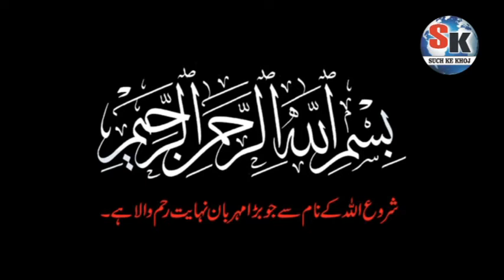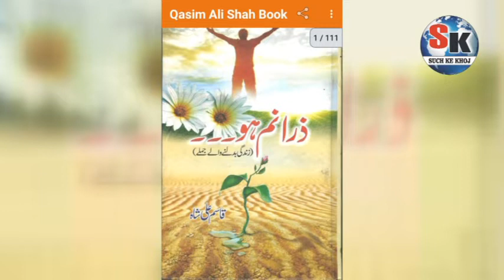Qasim Ali Shah Biography | Qasim Ali Shah Motivational Speaker | Qasim Ali Shah Foundation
AOA. is video video my qasim ali shah ke zindgi ky bary my baty gye ya kha py rahty h kam ky krty h agr video achi lgye to channel ko subscribe kry r video ko like kry hamary channel such ke khoj ko subscribe kry